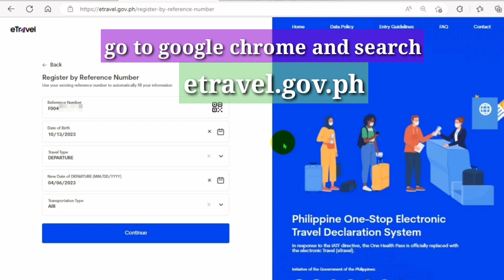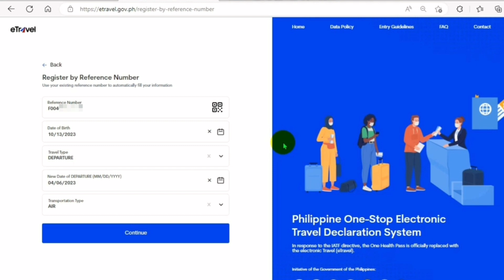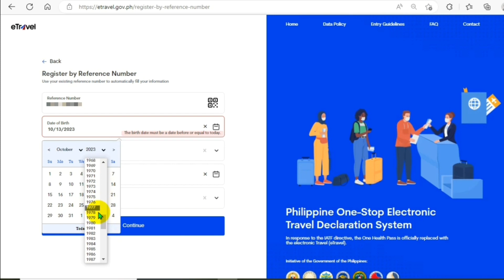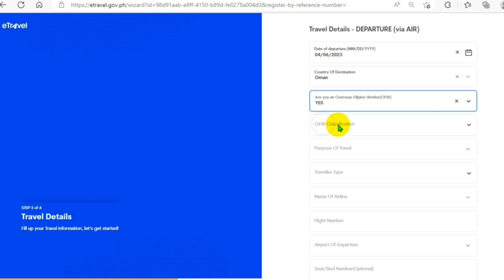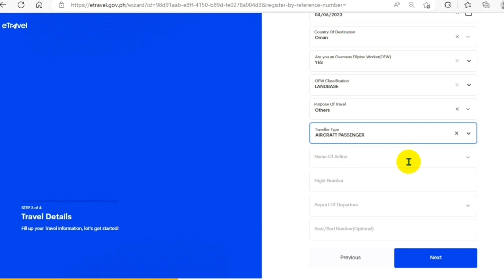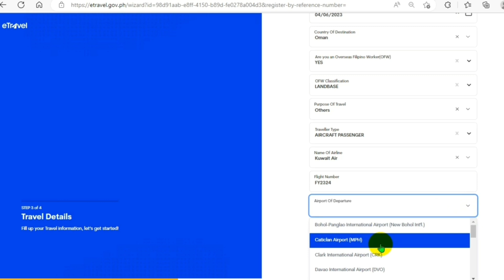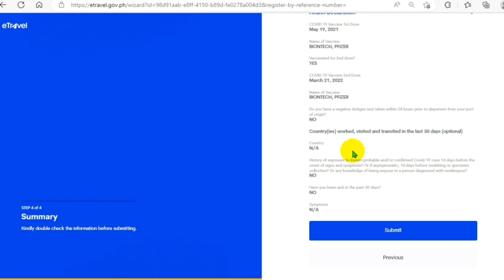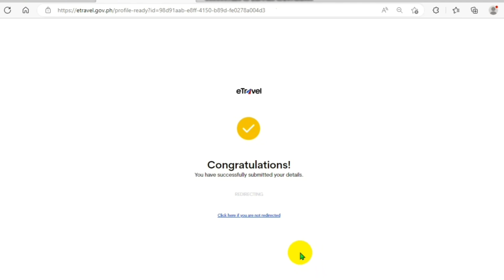E-TRAVEL DEPARTURE CARD REGISTRATION STEP BY STEP GUIDE | ETRAVEL.GOV.PH TUTORIAL: ETRAVEL UPDATE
etravel.gov.ph